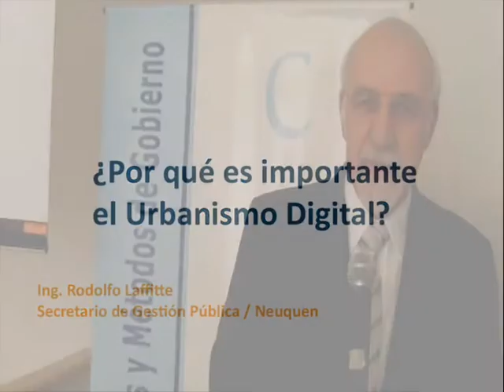Urbanismo Digital - Entrevista a Rodolfo Laffitte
Rodolfo Laffitte, Secretario de Gestión Publica de Neuquen, expuso la experiencia de esa provincia en la implementación del Urbanismo Digital en el marco del a jornada realizada en la Fundación CiGob